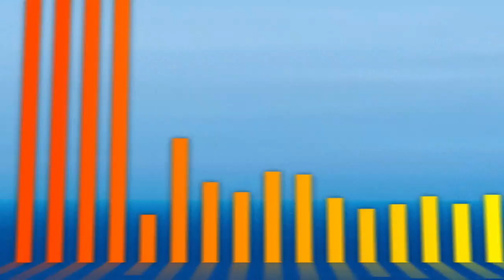Innovation : Disruption or Solution - Midem 2018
In a fast-moving space where Music has ironically become a leading playground for innovation at the forefront of hot emerging technologies like A.I, Voice Recognition or Blockchain, how does the industry embrace change and how Startups forsee their role ? Is innovation about improving the system or changing it, that will be one of the question to our panel of experts.
Speakers:
Phil Barry, CEO, Blokur (UK)
Jon Eades, Director/Co-Founder, The Rattle (UK)
André Manoukian, Artist, Co-Founder, Muzeek (France)
Claudia Schwarz, Vice President, MusicTech (Germany)
Shawn Wilson, Founder/CEO, Muzooka (USA)
Moderator:
Yvan Boudillet, Founder & President, TheLynk (France)